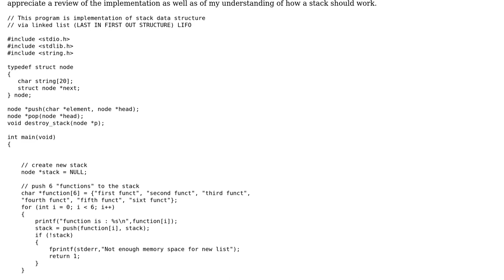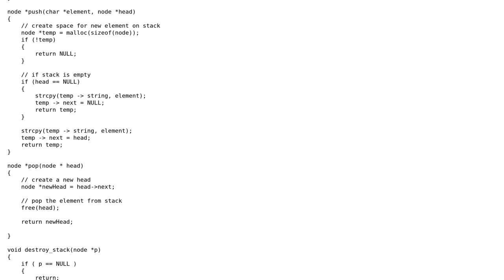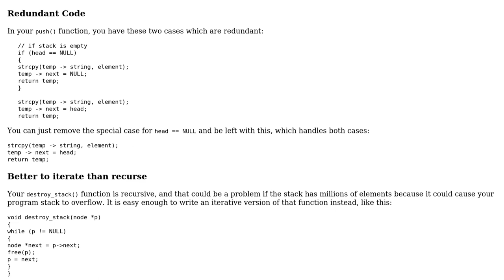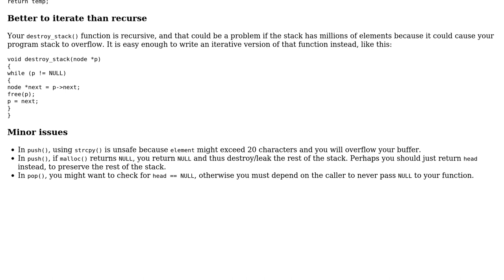Code Review: Implementing a stack using a linked-list (3 Solutions!!)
Code Review: Implementing a stack using a linked-list

With thanks & praise to God, and with thanks to the many people who have made this project possible! | Content (except music & images) licensed under CC BY-SA | Music | Images & others | With thanks to user vnp user pm100 user JS1 user Ivan Stimac user Dan Oberlam and the Stack Exchange Network Trademarks are property of their respective owners. You are responsible for your own actions.